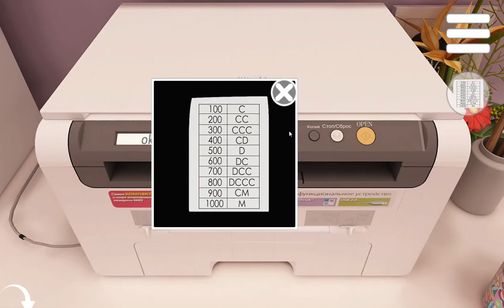[@gotmail_jp SpiceApp] MicroEscape 27 Walkthrough